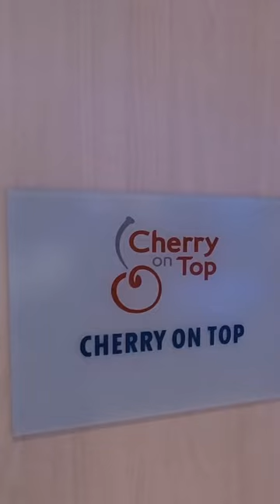Carnival Panorama Cruise Ship - Cherry on Top Candy Shop